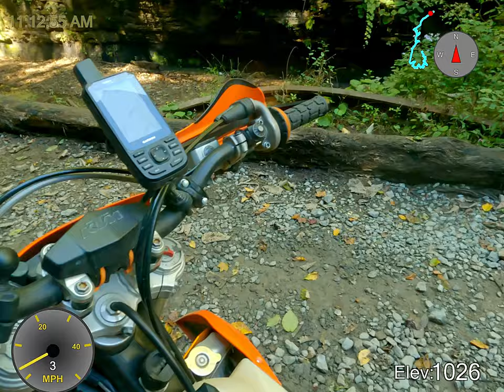Rockhouse Hatfield-McCoy Fall 2022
Steve and I ride the Rockhouse section of Hatfield-McCoy, September 27, 2022. We do some green and a lot of blue trails. We see two waterfalls. About 60 miles of riding over 4 hours.

Boring rating: about average, but the waterfalls are cool

Chapters
0:00 Rockhouse Lodge, getting ready to ride
0:41 Rockhouse connector trail
0:54 Breakfast at Colonial Motel
1:02 Rockhouse trailhead, Trail #10
3:53 taking #23
6:23 scenic view
6:42 #49
7:10 #50
7:41 blankety-blank SxS
7:57 #18
8:40 #33
11:08 bulldozer
15:42 Waterfall on #13
22:18 #30
23:17 #19
23:52 goofing around on banking
24:36 #17
29:30 West Virginia Route 80 North
31:05 lunch  at Colonial Motel